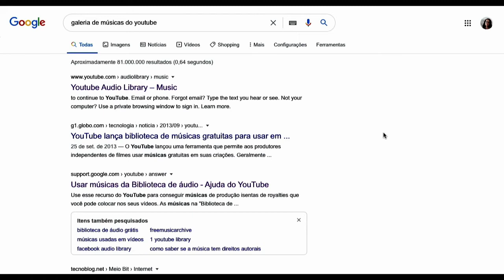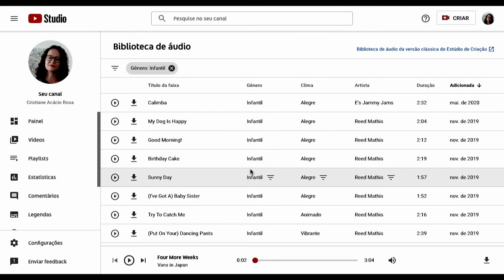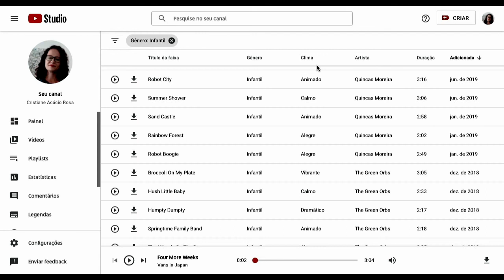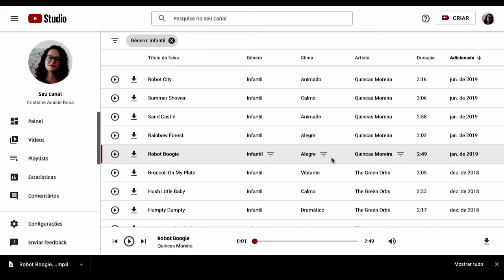Como utilizar a galeria de músicas do Youtube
Você sabia que não é qualquer música que podemos utilizar em nossos vídeos? Vídeos com músicas que contenham direitos autorais são bloqueados. Veja como utilizar as músicas da Gelaria de Músicas do Youtube. Lá você encontrará músicas totalmente liberadas.